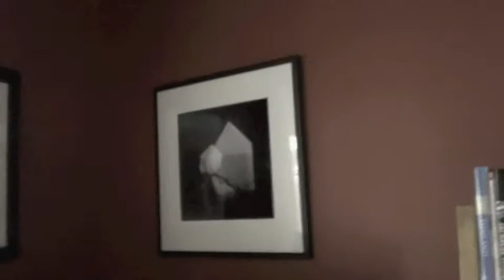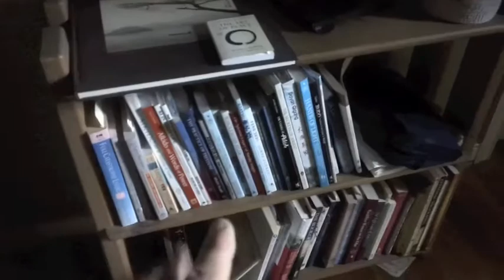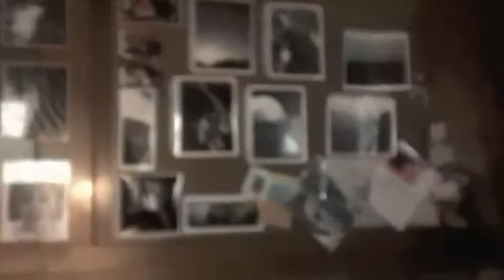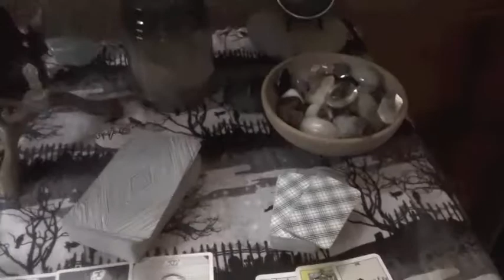welcome part II (the house)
Here's the inside of the house...